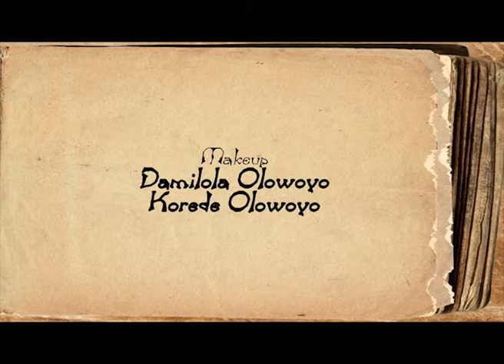A Man Among Men And The Forest Giant Read By Gbenro Ajibade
In this story we learn that no matter how amazing we think we might be... there is always someone, somewhere who may just be better than us...